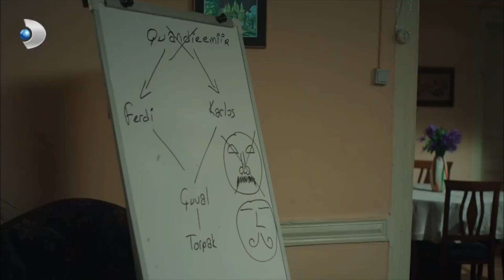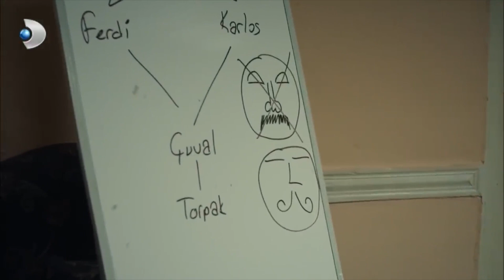Maşuka, Sular Kesilince Çaresiz Kalıyor! - Ulan İstanbul 24. Bölüm